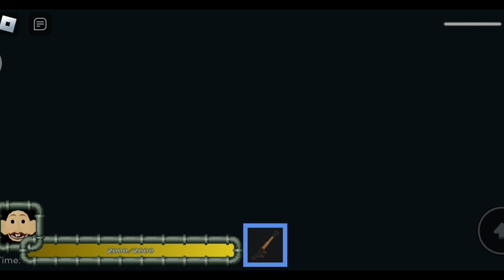SCARY DOLL CURSE OBBY | CREEPY KAAYO | ROBLOX